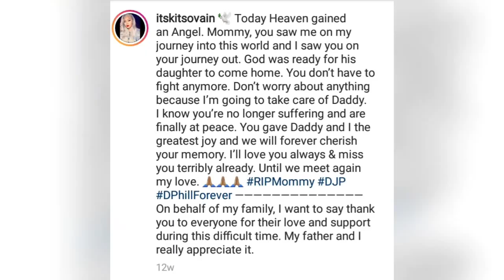Kit from black ink crew's mother passed away😥 R.I.P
I'm not monetized nore am i sponsored so if you would like to help this channel create daily content please send me a tip.

$BEAUTIFULLY88BROKEN

If you would like me to use the money for something particular please email me before you send the donation & if we both agree on what the money should be put towards to I'll make sure you have the proper documents proving the purchase agreed upon.

If you're just giving from the heart thank you in advance!! I don't care if it's a penny!!! I will forever be grateful have a blessed morning noon or night!

Best regards,
B.B